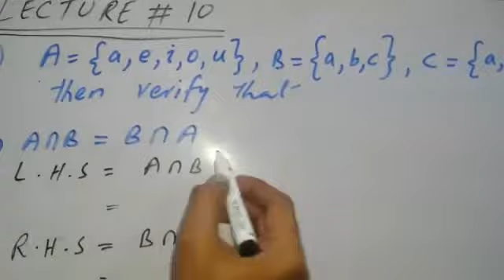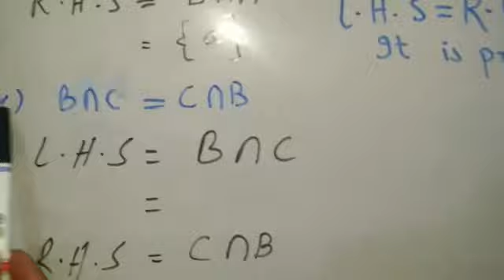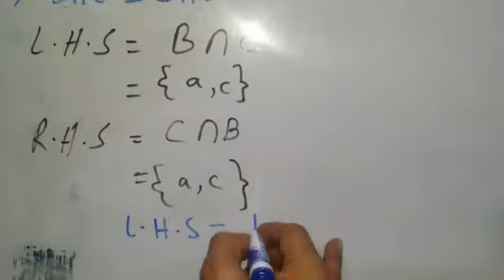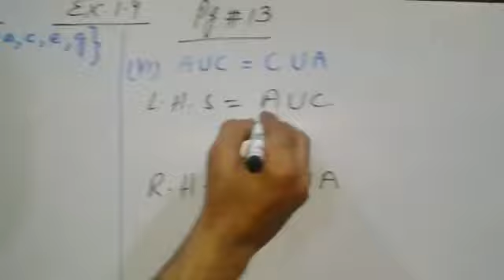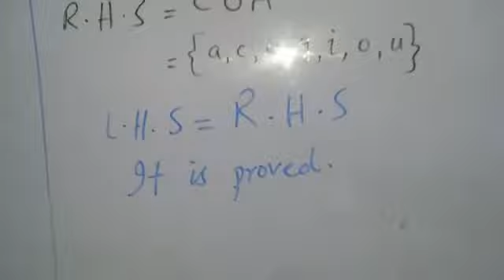1.4 exercise class math sir faisal javed